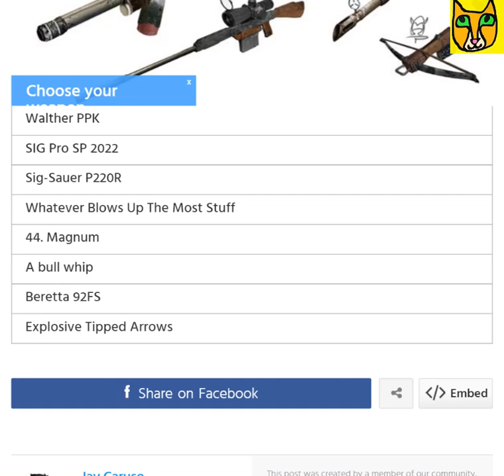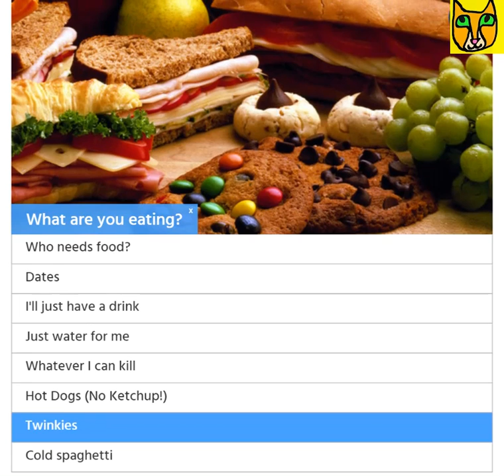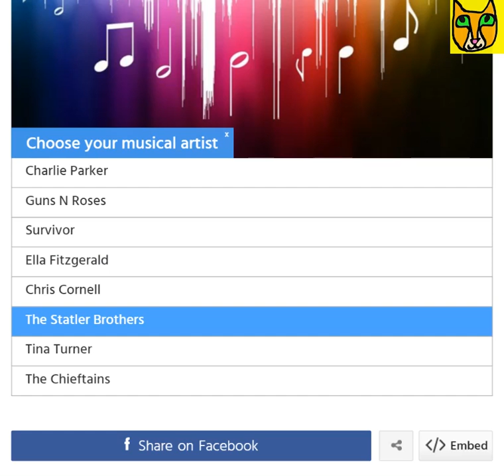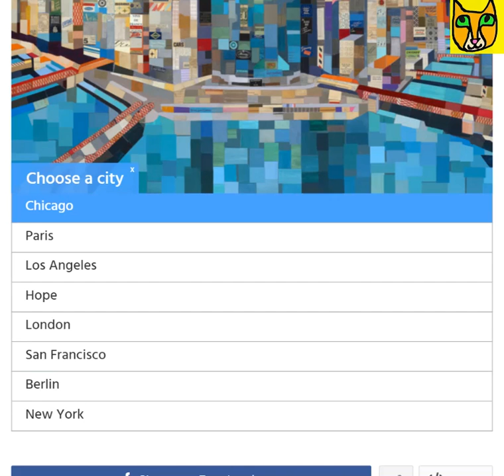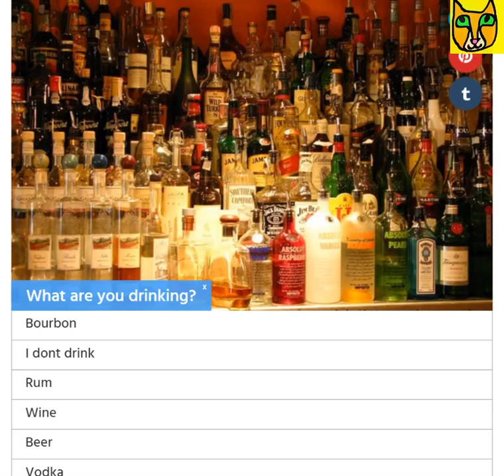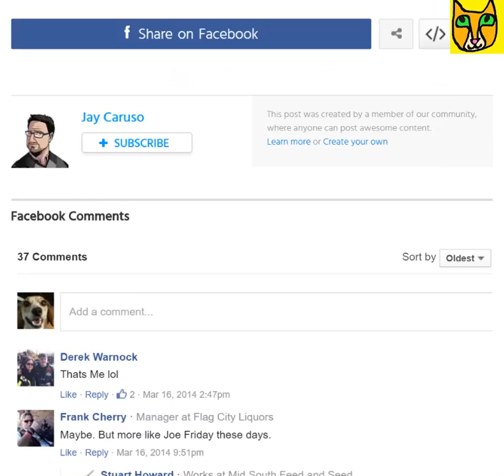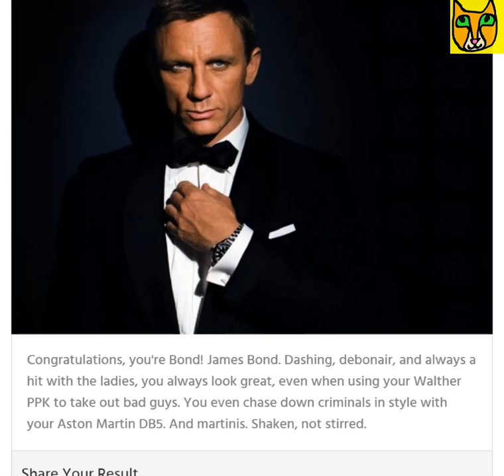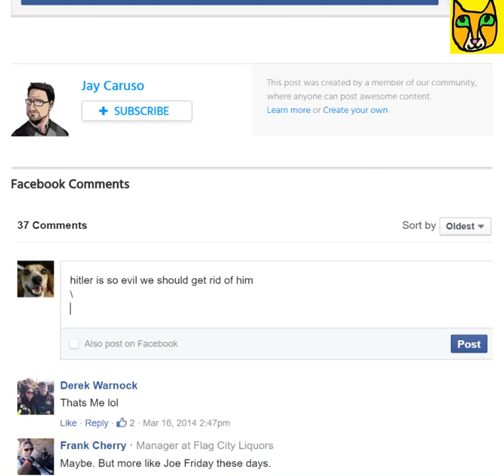MY DADS JAMES BOND!?!!, Which Movie Superhero are You! (test)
Hello Everyone, Welcome to another test that me and my dad do. In this video I will be testing my dad to see which Which movie Superhero my he is, he seems to have developed the name ''Wolfcase'' Enjoy! =D